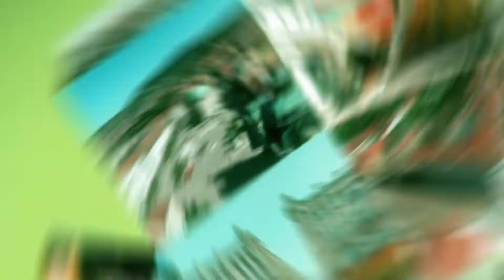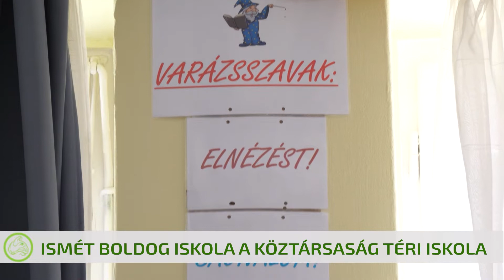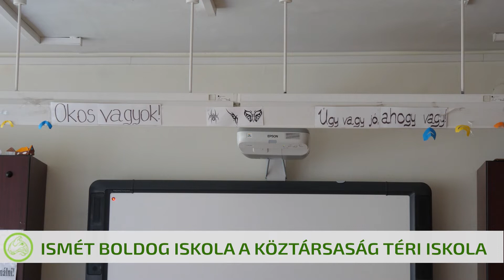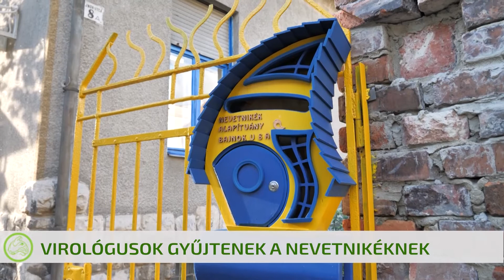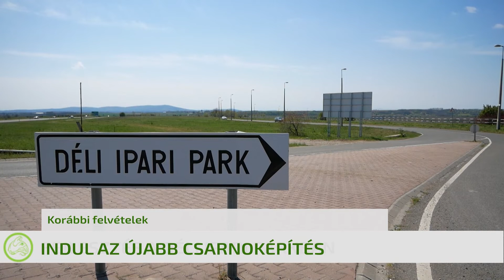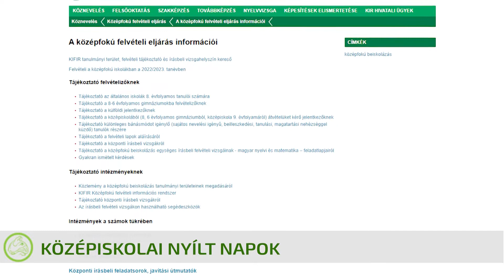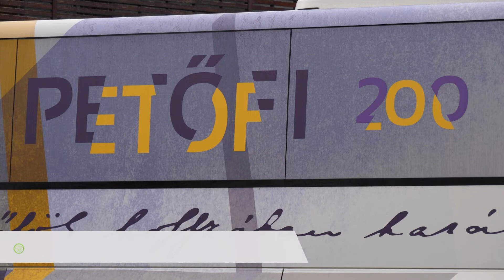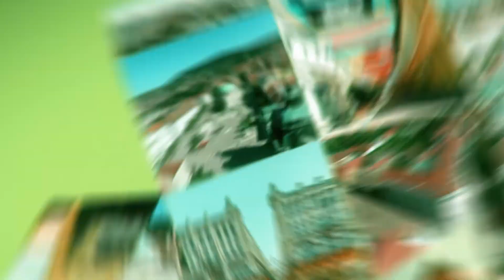Híradó 2022. 10. 25.